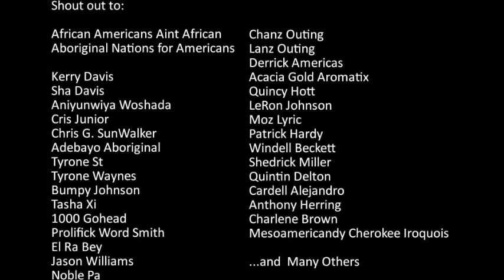American Indian: hair textures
Indigenous  American Indians not only have straight hair, they also have wooly,curly, and wavy hair textures.